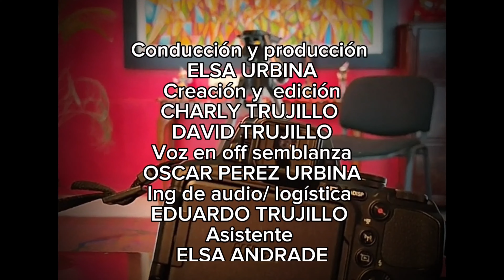JOB ADÁN | semifinalista de La Voz Kids México, sube como la espuma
Semi finalista de la voz kids México 2022

A su corta edad y ha mostrado grandes talentos como actor y cantante.